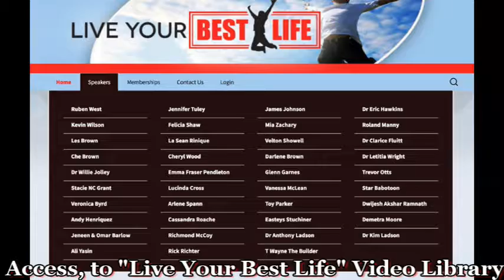" Use Whats Left" interview w/Dr. Ruben West "Extend and Excel"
Can you stretch beyond what feels good? We believe if you will ExtendAndExcel there will be newness of Great in your life. SetbackSurvivor you are you a GameChanger ready to Reinvent yourself. It's time for you to PlayToWin as we dust ourselves off and begin to OptimizeYourRebound NOW!

Unapologetically submitted to my SetbackSurvivors that are poised, determined and ready to UseWhatsLeft I challenge you to BeTheSolutionNotTheProblem How that make you feel? No seriously, I really want/need your Comments, Likes and Shares on this.